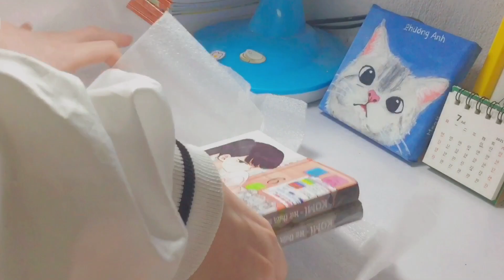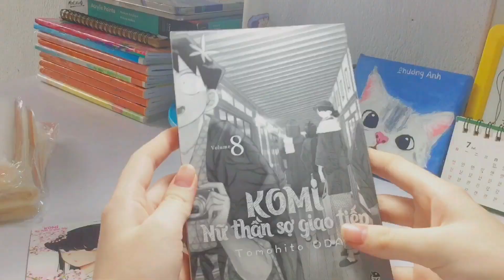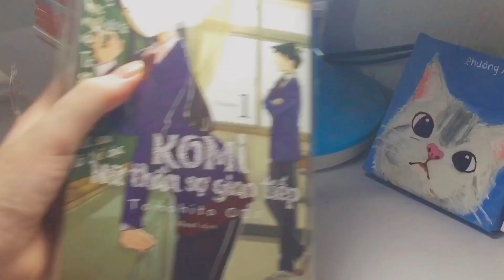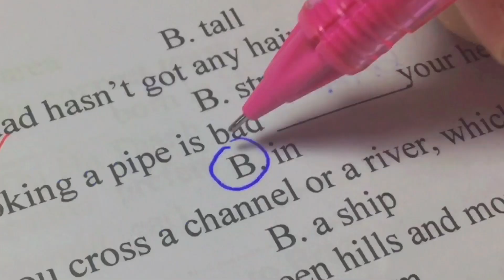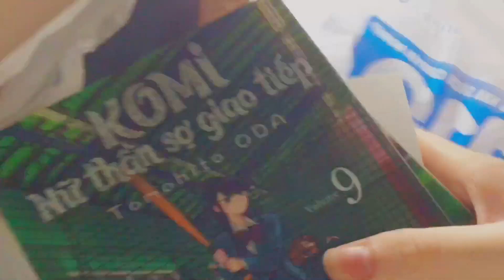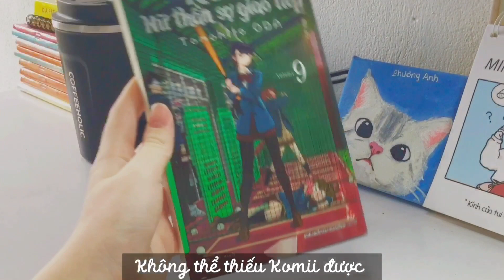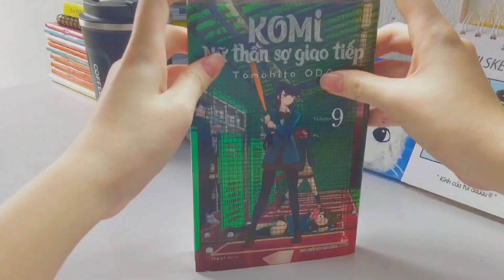Vlog chill | Unboxing Manga | Study | Chill cùng mình nào ✨✨ | Samoon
💍chào mọi người mình là Samoon đây!!✨
Đây chính là video đầu tiên mà mình làm về chủ đề Study with me
Nếu mọi người thích video về chủ đề này thì đừng quên bình luận xuống dưới cho mình biết để mình ra thêm nhiều video về chủ đề này hơn nha 🥰💝

💍Hi everyone I'm Samoon!!  ✨
  This is the first video that I made on the topic Learn with me

🛍 Những thứ mình mua trong video ( nếu có link )